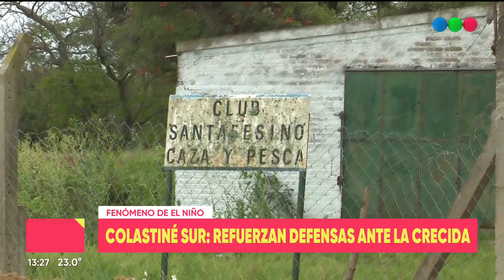Colastiné Sur: refuerzan defensas ante la crecida